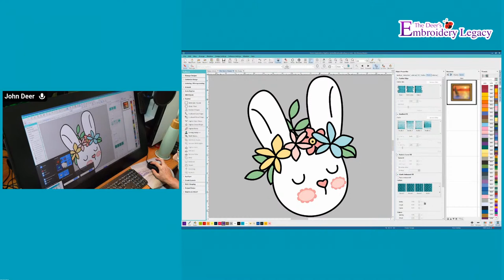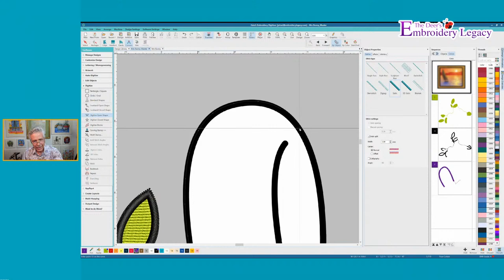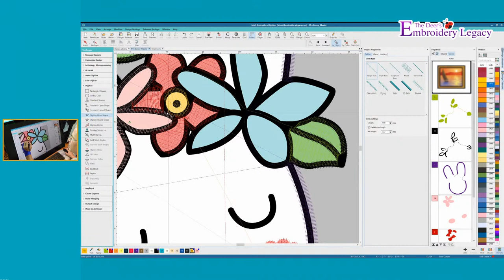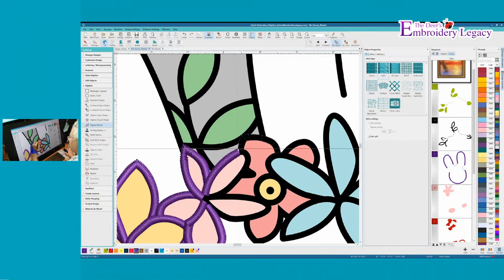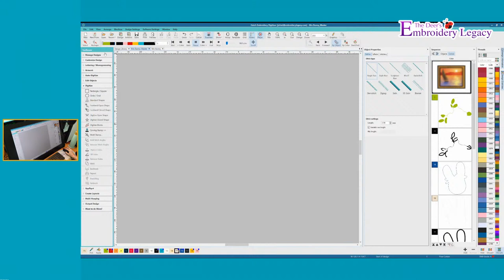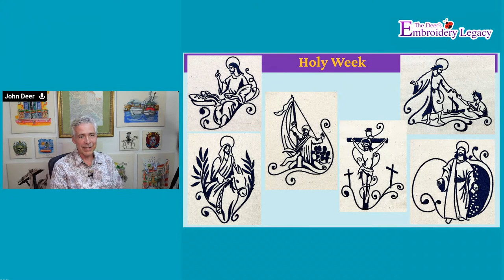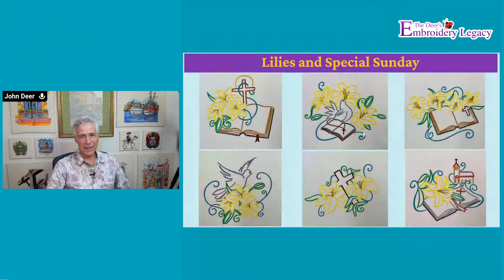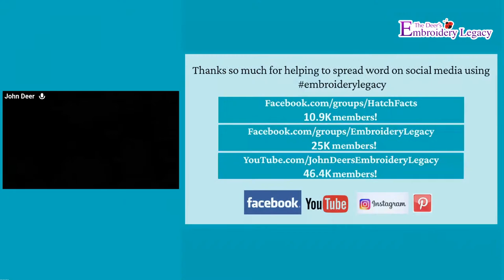Easter Embroidery Digitizing with John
Join us this Thursday, March 10th, at 7 pm EST for an egg-stra special Easter live stream! 🐰🐣

John will be digitizing this Easter-themed design and answering your embroidery-related questions. Plus, we're egg-cited to showcase some of our favorite Easter hits from our design database! 🥕🐇

Be sure to tune in for your chance to win some fun embroidery prizes and learn some digitizing theory! 🎁🧑‍🎓